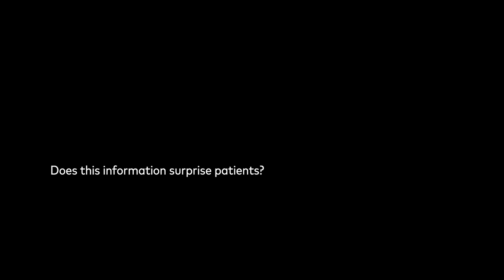Food and Genes, Genes and Food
Healing—possibly up to 80%—comes from factors outside of what we usually do in the clinic or hospital. The primary determinants of health involve social, environmental, lifestyle, and complementary medicine factors that few clinicians learn to deliver. Patients, through diet, can combat some chronic pain, and fight some genetic factors. Dr. Wayne Jonas, a professor at Georgetown University, explains.